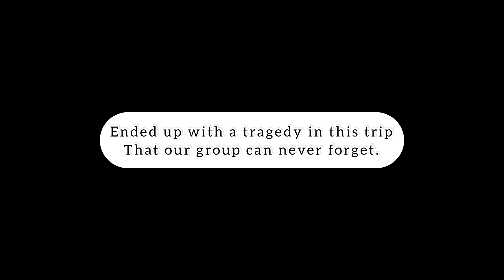One Day Trip In Punjab | Mahindra Thar | Off Roading